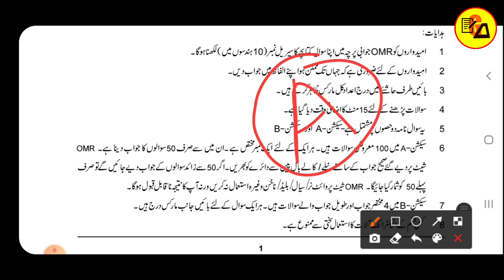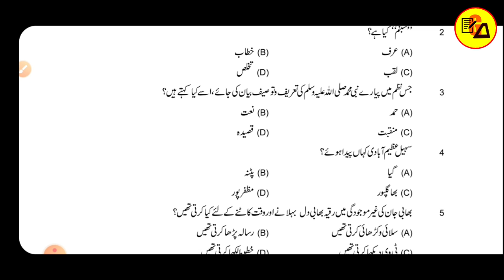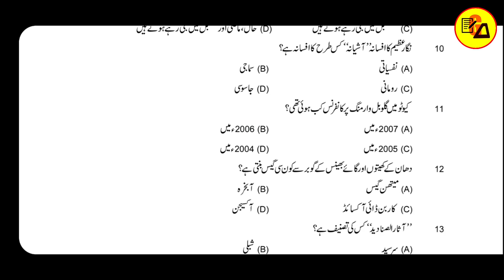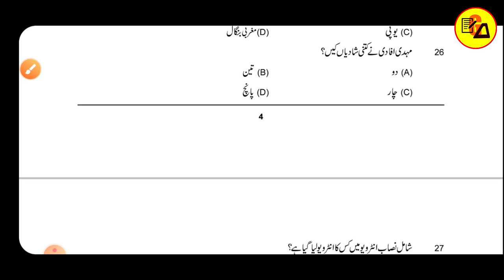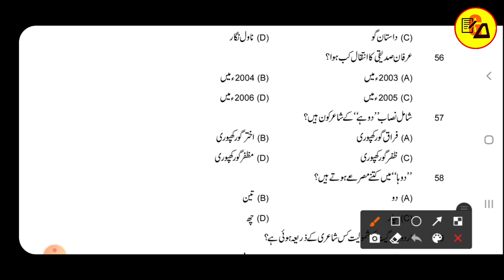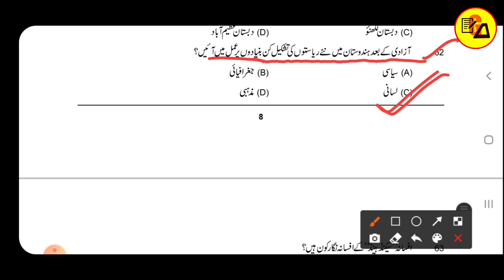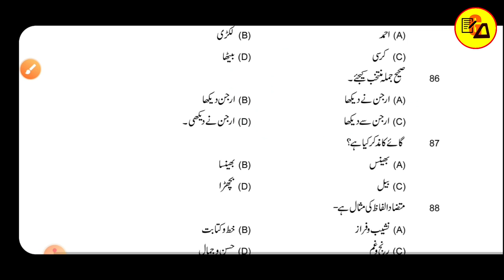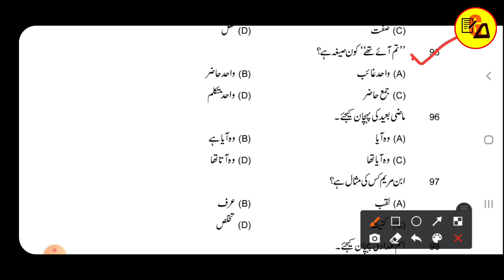Class 10 Urdu Model Paper|2022 Urdu Model Paper for Class 10|Urdu Model Paper Solution for Class 10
Best Wishes :-
इस वीडियो में कक्षा 10वी उर्दू के मॉडल पेपर जो बिहार बोर्ड ने जारी किया है, का सॉल्यूशन इस वीडियो में पूरी तरह से की जा चुकी है| जो आपके आने वाले वार्षिक एग्जाम के लिए बहुत ही ज्यादा महत्वपूर्ण साबित होने वाला है इसलिए इस वीडियो को अपने दोस्तों तक पहुंचाने की कोशिश करें ताकि सभी विद्यार्थी इसका फायदा उठा सकें l